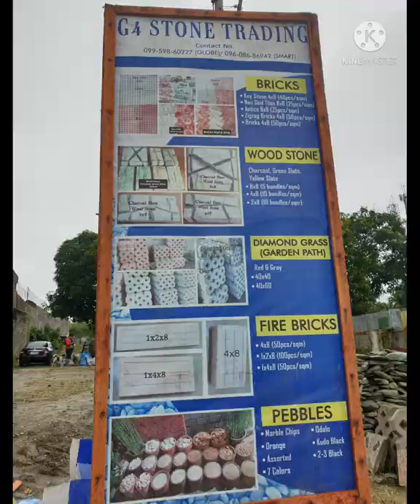Unloading of Crazy cut stone, wood Slate and Pebbles at Silang branch.